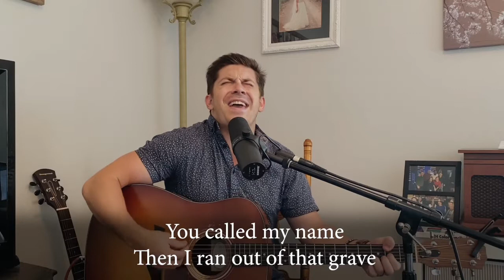5-1 online gathering